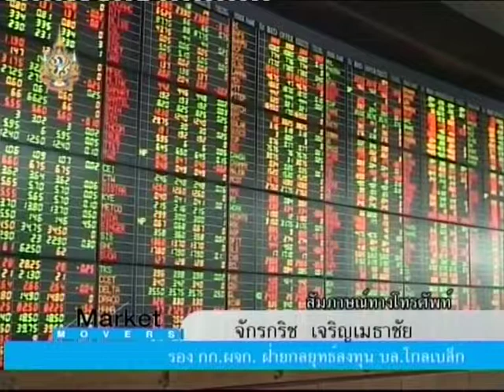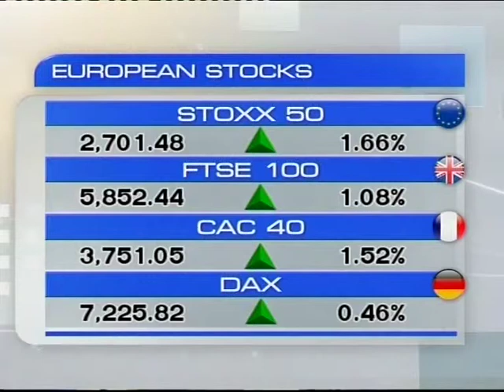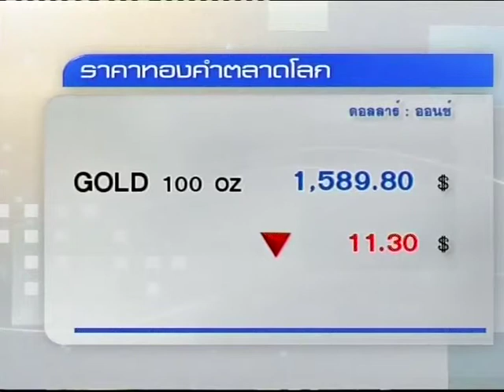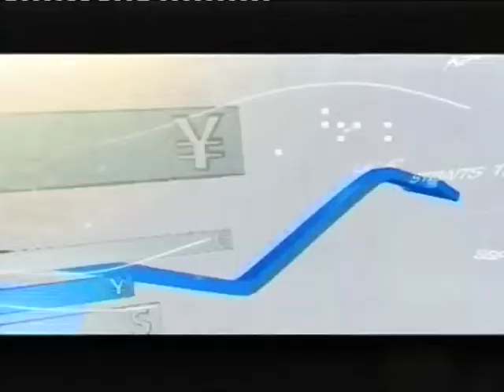Market Movers 21/07/2011 3/3